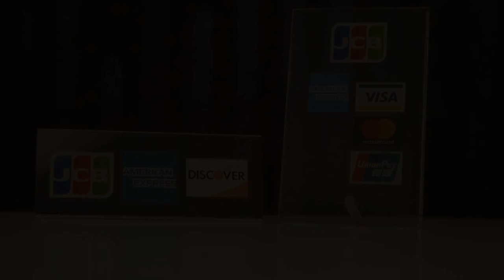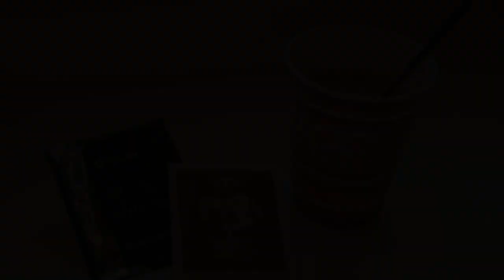Okachimachi Urban Hotel, Tokyo, Japan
About Property:
Well located in the Chiyoda district of Tokyo, Okachimachi Urban Hotel is located 200 m from Kamezumiinari Shrine, 500 m from Ryuseido Shinjo-in Temple and 600 m from Akihabara Neribei Park. The 3-star hotel has air-conditioned rooms with a private bathroom and free WiFi. The property is close to popular attractions like ‪Marishiten Tokudaiji‬ Temple, EDO Culture Complex and Kanda Shrine Stone Lion Statue.
Guest rooms in the hotel are equ...
Property Type: Hotel
Address: 101-0021 Tokyo-to, Chiyoda-ku Sotokanda 6-16-8, Japan
Searching For
1. Okachimachi Urban Hotel - Tokyo - Japan
2. Okachimachi Urban Hotel - Tokyo - Japan Address
3. Okachimachi Urban Hotel - Tokyo - Japan Rooms
4. Okachimachi Urban Hotel - Tokyo - Japan Amenities
5. Okachimachi Urban Hotel - Tokyo - Japan Offers and Deals
Audio Credit:
Track Title: Reasons To Hope
Artist: Reed Mathis